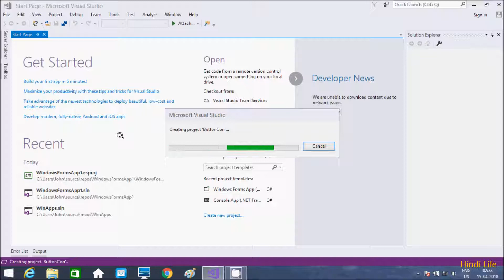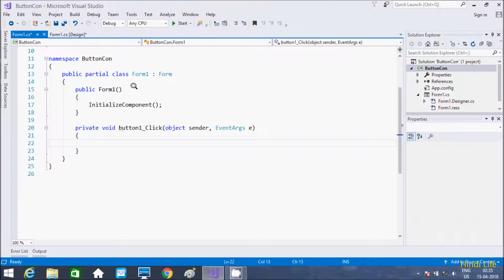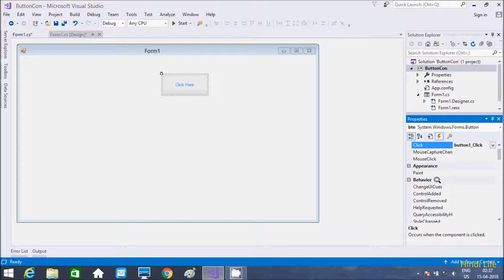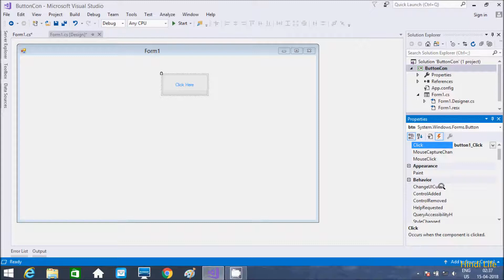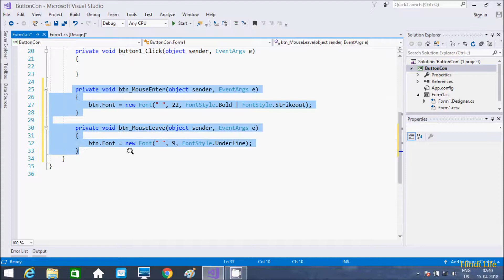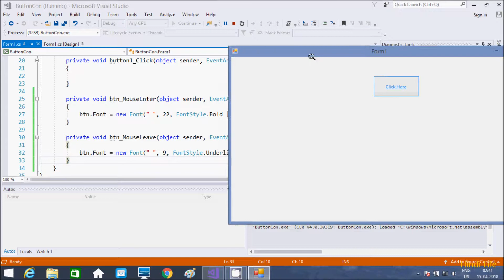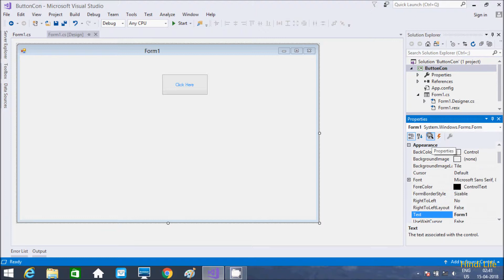C# Button Control ( Windows Forms ) Explained in Hindi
c# button example
c# button click code
button properties in c#